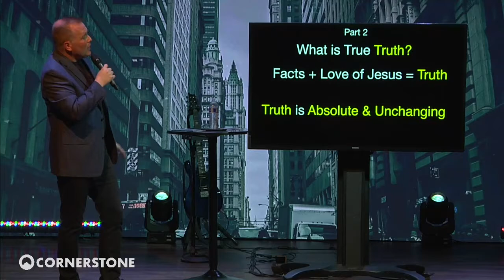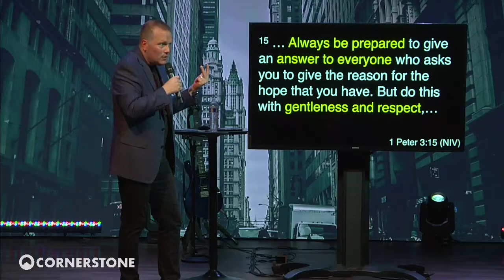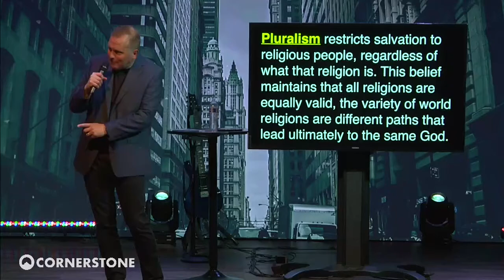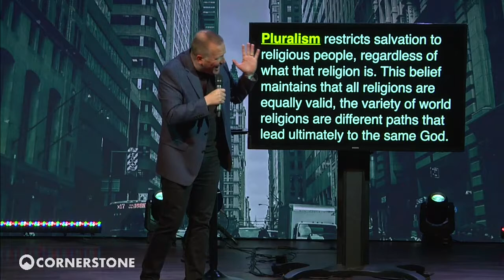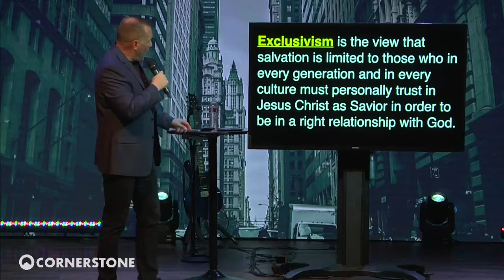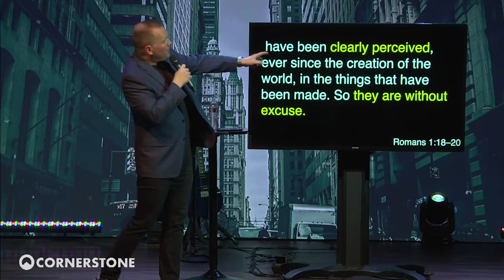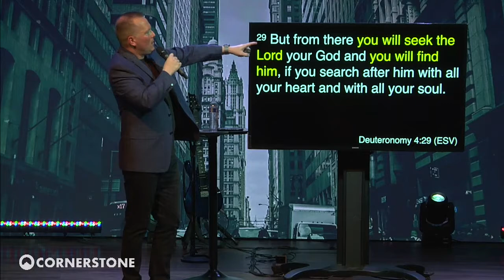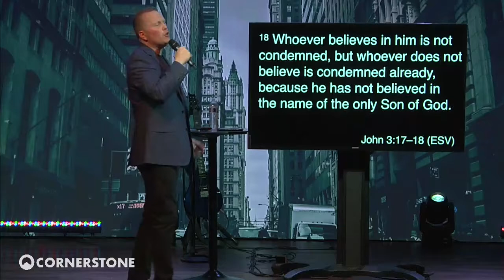The Way The Truth The Life Part 4